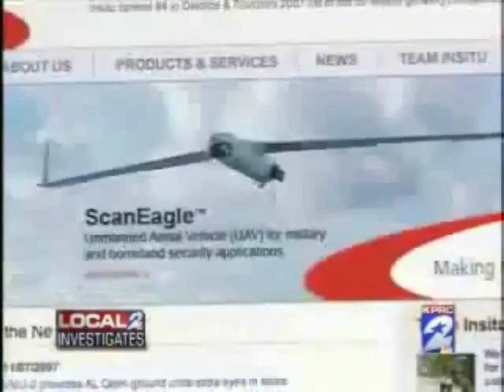Secret Police Drones Spy On Houston Citizens Even Inside Houses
Channel 2 news expose on Houston Police and their secret drones that can even see inside of houses and cars.
These drones are capable of staying in the air between 15 to 24 hours a day.

(I'm sure they won't mind anyway)